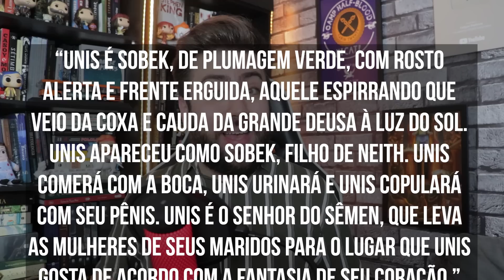DEUSES EGÍPCIOS IMPOSSÍVEIS DE DERROTAR: OS PODERES DE SOBEK E SEKHMET🐊🦁⚔️| DEUSES E DEUSAS #08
Em mais um ORIGEM DAS MITOLOGIAS, continuo a série de vídeos sobre DEUSES E DEUSAS DO MUNDO, falando sobre DEUSES GUERREIROS NO EGITO ANTIGO.

Livro do George Hart
O Livro dos Mortos do Antigo Egito - Edith de Carvalho Negraes
-The End of Days: Tales of Apocalypse Across Time and Space
- Panorama da religião funerária no antigo Egito: o duplo post mortem dos egípcios antigos Cintia Alfieri GAMA-ROLLAND1
- POR QUE MITOS, POR QUE NOS IMPORTAMOS COM ELES? -Joseph Campbell
-COSMOGONIA: ESTUDO DE MITOLOGIA COMPARADA - Carlos João Correia
-As máscaras de Deus - Volume 1 - Mitologia primitiva
-Mulheres, Mitos e Deusas: O feminino através dos tempos